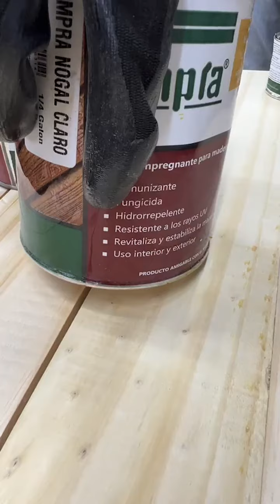Cómo Realizar una Banca Plegable: Guía Paso a Paso para Tu Hogar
¿Quieres aprender a construir una banca plegable que sea práctica, funcional y perfecta para interiores o exteriores? En este video de Hágalo en Casa, te guiaré paso a paso para que puedas crear tu propia banca plegable, entendiendo los tres módulos esenciales que la componen. Este proyecto es ideal para quienes buscan aprovechar al máximo el espacio sin sacrificar comodidad ni diseño.

🔹 Diseño modular: Descubre cómo está compuesta esta banca plegable en tres módulos principales.
🔹 Materiales recomendados: Aprende a elegir tornillos, clavillos y pegantes adecuados, especialmente si planeas usarla en exteriores.
🔹 Técnicas de ensamblaje: Te explicaré cómo ensamblar cada módulo de manera firme y segura para garantizar durabilidad.
🔹 Versatilidad del primer módulo: Cómo el mesón se convierte en una pieza clave para darle funcionalidad a tu banca.
🔹 Consejos para exteriores: Qué considerar al seleccionar materiales resistentes a la intemperie.

Beneficios de este proyecto:
✅ Ahorra espacio con un diseño plegable y fácil de almacenar.
✅ Crea una pieza personalizada que se adapte a tus necesidades.
✅ Ideal para principiantes y amantes de la carpintería.

Materiales necesarios:
Madera de calidad (te doy las medidas exactas en el video).
Tornillos, clavillos y pegantes resistentes al agua.
Herramientas básicas de carpintería.
Si buscas proyectos de carpintería prácticos y sencillos, este video es para ti. ¡No olvides mirar el video completo para más información detallada y trucos exclusivos!

💡 Descubre más contenido: Si te gusta este tipo de proyectos, revisa mi libro digital "Carpintería para No Carpinteros". Incluye más de 100 planos, clases grabadas y acceso a un grupo de apoyo. ¡Encuentra todo lo que necesitas para mejorar tus habilidades!

📌 Únete a nuestra comunidad:

Comenta tus dudas o comparte tus avances en los comentarios.

⚡️⚡️⚡️Curso Carpintería para NO Carpinteros